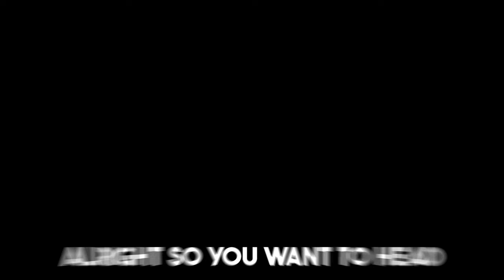How to Get SOUL GUITAR *FAST* IN UNDER 5 MINUTES.. (mythical gun!)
soul guitar - a gun we all love to get comboed by! well no more will you be losing pvp battles after this video, because soul gyattar has got ur back! :)